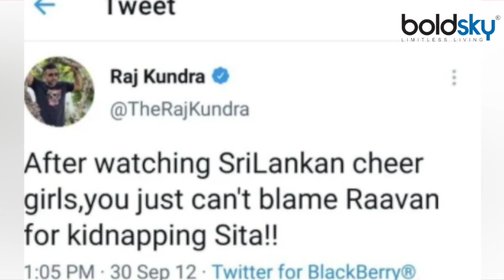Raj Kundra का Mata Sita पर Old Tweet Viral,Fans का Shocking Reaction । Boldsky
Shilpa Shetty's husband and businessman Raj Kundra was arrested by Mumbai Crime Branch late on Monday night. He is accused of making adult films in India and uploading them from abroad. Let us inform that in February 2021, a complaint was filed against Raj Kundra.

शिल्पा शेट्टी   के पति और बिजनेसमैन राज कुंद्रा  को सोमवार देर रात मुंबई क्राइम ब्रांच ने गिरफ्तार कर लिया। उनपर भारत में अडल्ट फिल्मे बनाने और विदेश से अपलोड करवाने का आरोप है।  बता दें कि फरवरी 2021 में राज कुंद्रा के खिलाफ शिकायत दर्ज करवाई गई थी। उनके खिलाफ अभिनेत्री शर्लिन चोपड़ा ने बयान दर्ज कराया था।